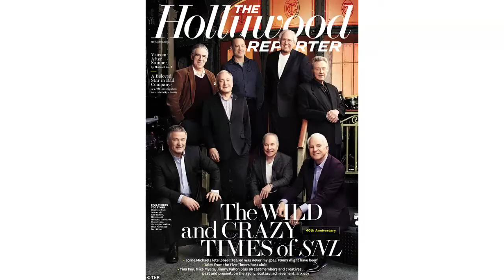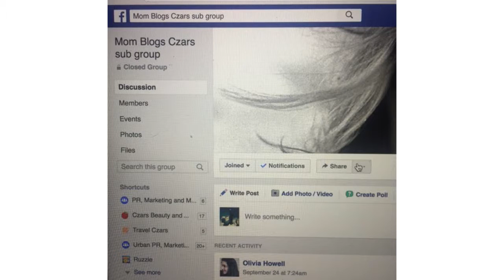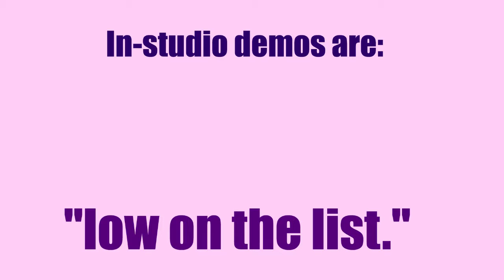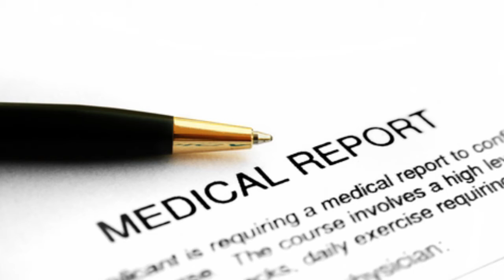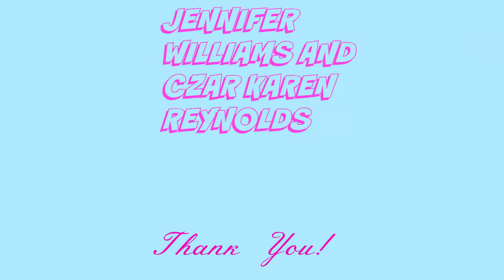Czardom presents... Pitch Bitch #2: "On the Story with Erica Hill" (HLN)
Jennifer Williams, Executive Producer of "On the Story with Erica Hill," on HLN, talks about the show and how to pitch story ideas. Check out Czardom for more PR resources including networking tools, special offers and PR "how to" videos